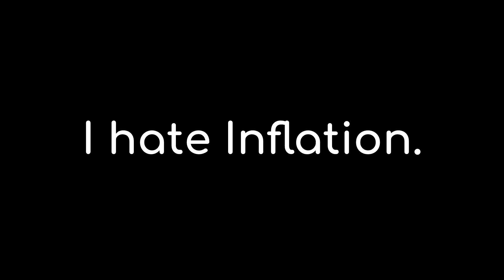a canadian puffy gets a new kirben gamen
So. a new Kirby game just dropped. I want it, but it's too expensive here in Canada thanks to Trudeau. So I'm waiting til' my birthday.